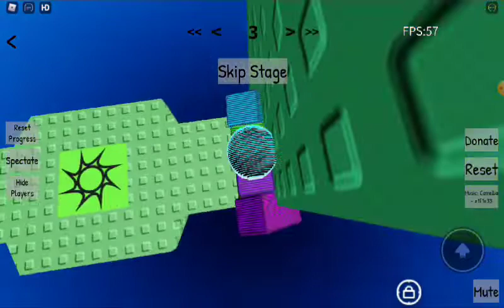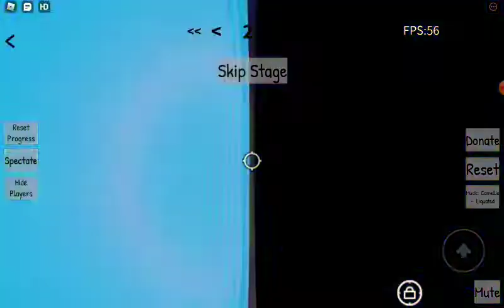Inaccurate Jump Per DCO